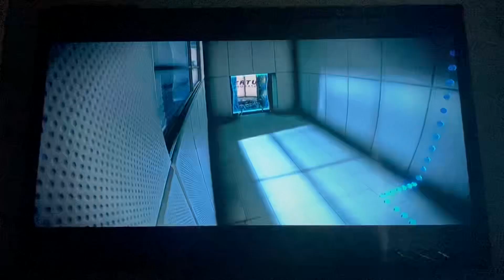Lego dimensions walkthrough part 4-ace of tests